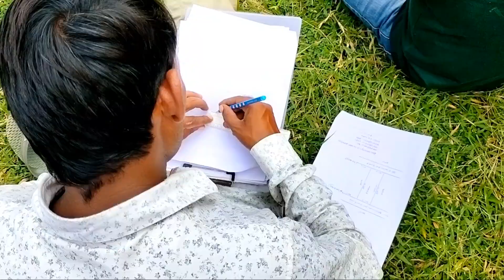Land Surveyor Amin field work|| Bhu mapaka amin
amin field work
amin surveyor field work
surveyor amin jamin napiye
jh amin surveyor land surveyor field work knowledge by amin
amin field work || land surveyor || amin surveyor
field work
shorts
amin
surveyor
survey
aamin field work
amin field work
shorts
surveying
land surveyor field work
amant field work || how land surveyor work on the field,jamin ka naksha kaise dekhe,jamin kaise nape
bhu mapaka amin

भूमि सर्वेक्षक अमीन काम की जानकारी |
भू मापक अमीन (Land Surveyor)
Bhu Mapaka Amin
Land Surveyor Amin
Civilengineeramin

इस यूट्यूब वीडियो में आपको भूमि सर्वेक्षक अमीन के काम के बारे में विस्तार से जानकारी मिलेगी। हम इस वीडियो में अमीन की भूमि सर्वेक्षण प्रक्रिया और उनके काम के विभिन्न पहलुओं को बताएंगे। इसके अलावा, हम यह भी दिखाएंगे कि कैसे आप इस करियर में कदम रख सकते हैं और कैसे आपके लिए यह एक मजबूत विकल्प हो सकता है।
Best amin in dhanbad
Best amin in govindpur
Best amin in Nirsa
Sarfaraj amin
Sartaj amin
Best amin in jharkhand
Surveyor amin
Amin surveyor
Best amin
Bhu mapaka Amin
surveyor
surveyor training
surveyor autocad
bd land surveyor
surveyor course
civil surveyor
surveyor day in the life
Field work of amin
Skill Amin
Skilled Surveyor
Skilled Amin
Skill Amin
Skilled Surveyor
भू मापक अमीन
भू मापक विभाग,अमीन
अमानत
भू मापक अमीन विभाग
भू मापक अमीन प्रशिक्षण
भू मापक (अमीन) कोर्स
भु मापक अमीन
भू मापक अमीन || land surveyor amin ||
भू मापक
भू मापक अमीन ट्रेनिंग सर्टिफिकेट कैसे प्राप्त करें
मापक अमीन प्रशिक्षण परियोजना

most popular knowledgeable video you also like this...

33/50 का गुनिया क्या होता है इसे कैसे उपयोग किया जाता है | What is 33/50 Guniya and how to use

जमीन का नक्शा ऑनलाइन कैसे देखें || Jamin ka naksa online kese dekhe.

अमीन (surveyor) का फील्ड में सबसे पहले काम क्या होता है Amin ka field mai pehla kam kiya hota h..